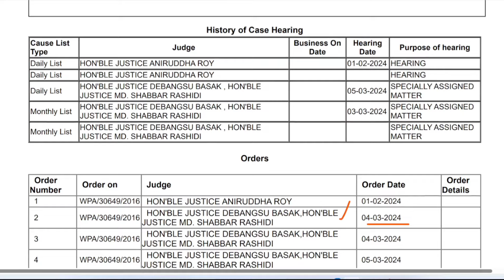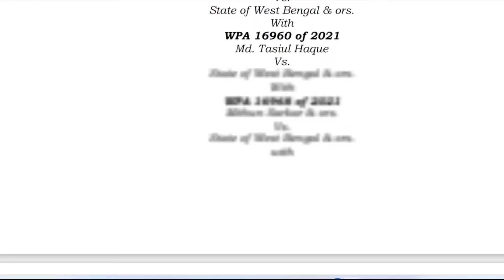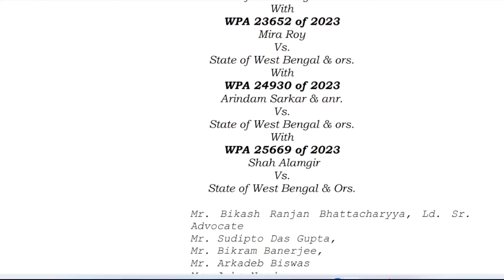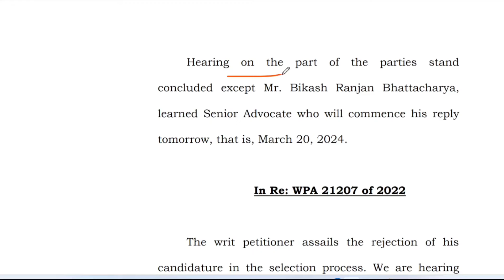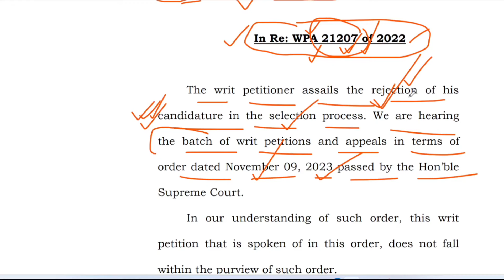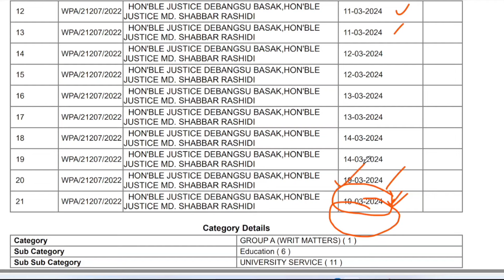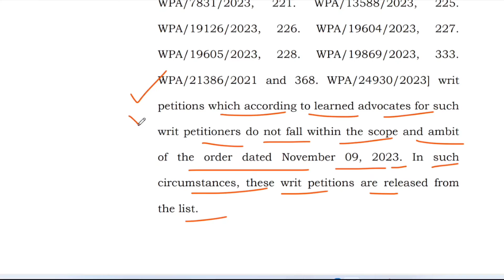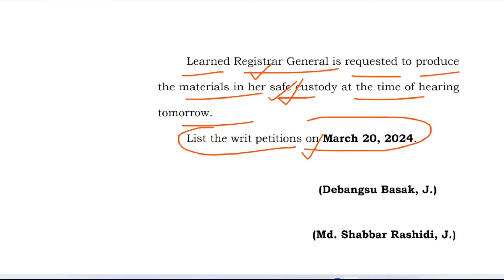SSC নিয়োগ দুর্নীতি মামলায় কি পুনর্মূল্যায়ন? SSC recruitment scam | SSC teacher scam | Blank OMR scam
SSC নিয়োগ দুর্নীতি মামলায় কি পুনর্মূল্যায়ন?
SSC recruitment scam
SSC teacher scam
Blank OMR scam
SSC চাকরি বাতিল মামলার তাৎপর্যপূর্ন অর্ডার
SSC নিয়োগ দুর্নীতির অর্ডারে কি রি-প্যানেলে হবে?
repanel for school service commission
recruitment scam
SSC নিয়োগ দুর্নীতি মামলার অর্ডার কপি ও
রি-প্যানেল SSC-র সমস্ত মেধা তালিকা
SSC Scam
TET scam
SSC 9-12 OMR দুর্নীতি মামলার আপডেট
recruitment scam
TET scam
recruitment scam
উচ্চ প্রাথমিক মামলার live আপডেট
wb Upper primary recruitment news
wb Upper primary recruitment
TET recruitment
#9-10_Teacher_recruitment_letest_news_today
Primary TET Letest News
Supreme court order
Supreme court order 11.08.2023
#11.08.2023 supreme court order